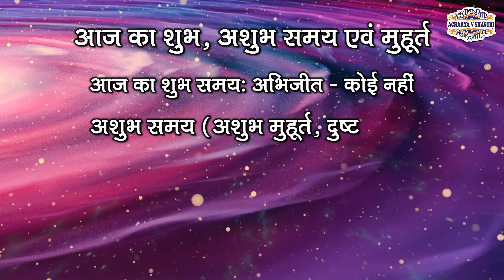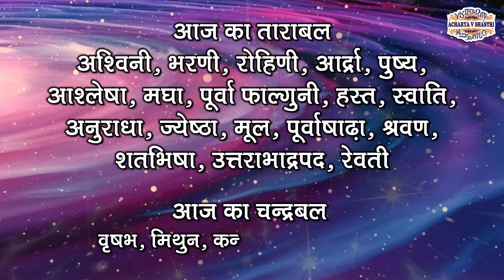Aaj Ka Panchang 17 Jan 2024 आज का पंचांग Aaj ka Shubh Muhurt Wednesday 2024 Online Panchang